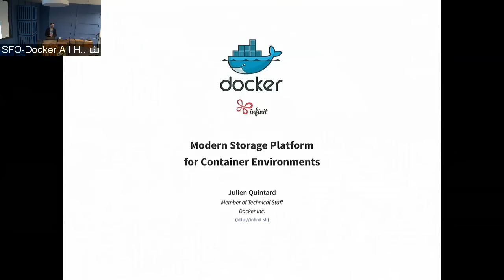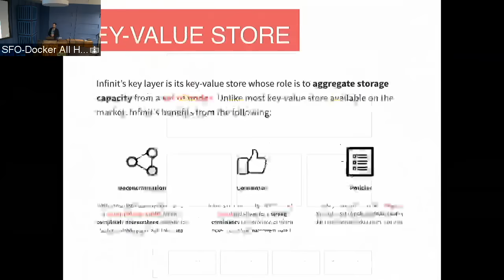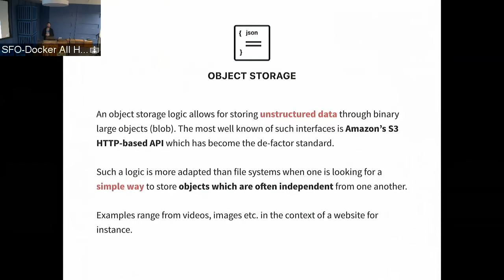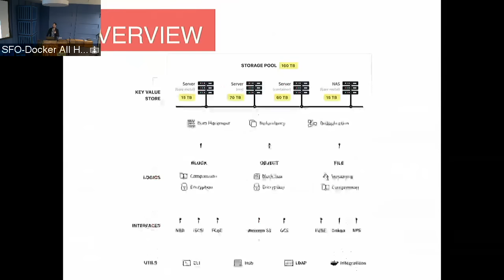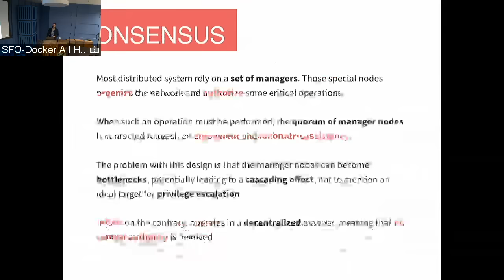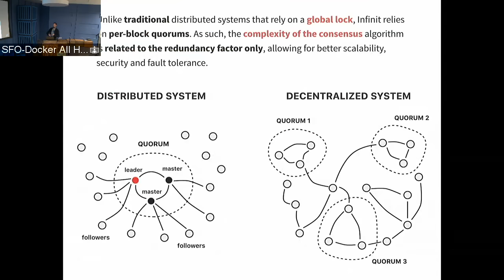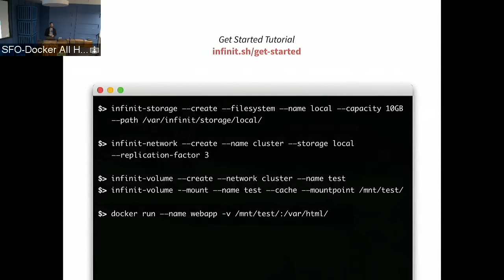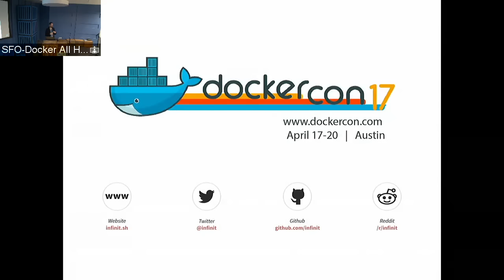Docker SF Meetup #54: Infinit by Julien Quintard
Infinit: Modern Storage Platform for Container Environments

Abstract:

Providing state to applications in Docker requires a backend storage component that is both scalable and resilient in order to cope with a variety of use cases and failure scenarios. The Infinit Storage Platform has been designed to provide Docker applications with a set of interfaces (block, file and object) allowing for different tradeoffs. This talk will go through the design principles behind Infinit and demonstrate how the platform can be used to deploy a storage infrastructure through Docker containers in a few command lines.

Speaker Bio:

Julien Quintard, CEO of Infinit, is leading the development of the Infinit Storage Platform. Prior to Infinit, he was a PhD student at the University of Cambridge, researching the possibility to rely on millions of untrustworthy computers (Byzantine fault tolerance) to provide a reliable storage service (POSIX-compliant file system) in a completely decentralized way (peer-to-peer).

General: Docker is an open platform for developers and system administrators to build, ship and run distributed applications. With Docker, IT organizations shrink application delivery from months to minutes, frictionlessly move workloads between data centers and the cloud and can achieve up to 20X greater efficiency in their use of computing resources. Inspired by an active community and by transparent, open source innovation, Docker containers have been downloaded more than 700 million times and Docker is used by millions of developers across thousands of the world’s most innovative organizations, including eBay, Baidu, the BBC, Goldman Sachs, Groupon, ING, Yelp, and Spotify. Docker’s rapid adoption has catalyzed an active ecosystem, resulting in more than 180,000 “Dockerized” applications, over 40 Docker-related startups and integration partnerships with AWS, Cloud Foundry, Google, IBM, Microsoft, OpenStack, Rackspace, Red Hat and VMware.